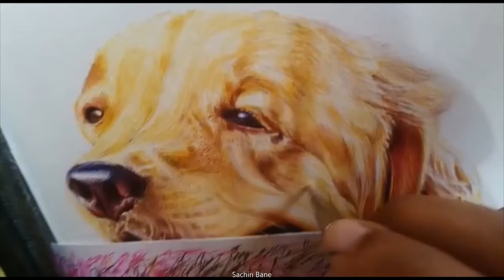Ball Pan Art #3 || Golden Retriever Portrait Sketch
Sachin Bane
commercial / Fine Artist